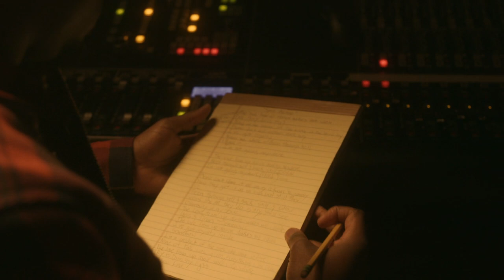Kevin Jeffrey - "Still Alive" - Studio Performance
"Still Alive" feat. Kris Janelle - out on December 17th, 2020

Produced by: Kevin Jeffrey
Written by: Kevin Jeffrey & Kris Janelle
Engineers: Kevin Jeffrey & Gabriel Shepard
Mixed by: Gabriel Shepard
Mastered by: Mike Bozzi at Bernie Grundman Mastering

Director/Cinematographer: Michael Enos
Steadicam: Dan Paddock
Gaffer: Andy Haney